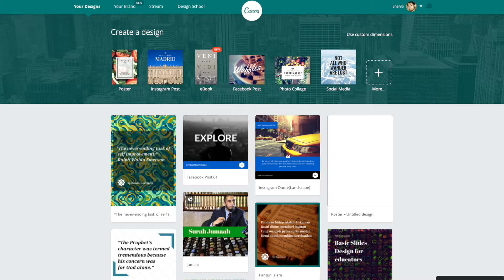KongsiSyukran - 4 Tips design poster